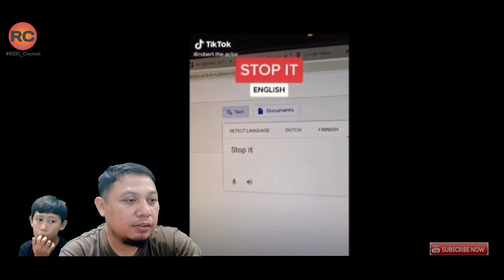video kocak makan Upil || Reaction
kumpulan video kocak ada juga tertangkap kamera makan upil gaes